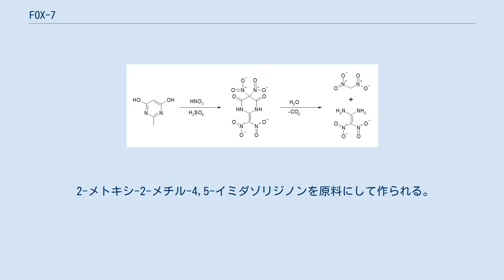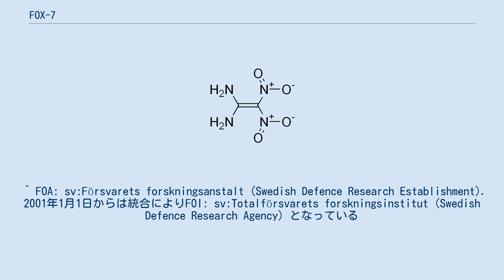FOX-7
FOX-7は、強力な爆薬のひとつ。
1998年にスウェーデンの国立研究機関であるFOA（現FOI）によって合成された。
 FOXとはFOI Explosiveの略である。
 エチレンにアミノ基とニトロ基が2つずつ置換した構造を持つ。
アミノ基と対になるニトロ基を持つ構造は非常に安定性が高く、安定度の高い爆薬になると考えられている。
 RDXよりもわずかに優れた威力を持つが、当初は製造コストが高く、大量生産が困難であったが、 低コストで大量生産が可能な合成ルートが見つかり、第二世代LOVAガンパウダーとして研究が進められている。
 2-メトキシ-2-メチル-4,5-イミダゾリジノンを原料にして作られる。
 また、グリコールアルデヒドにアンモニアと酢酸を作用させて2-メチルイミダゾールを合成し これを混酸によりニトロ化し、2-ジニトロメチル-4，5-ジニトロミダゾールを合成し、加水分解して得る。
 ^ FOA: sv:Försvarets forskningsanstalt (Swedish Defence Research Establishment). 2001年1月1日からは統合によりFOI: sv:Totalförsvarets forskningsinstitut (Swedish Defence Research Agency) となっている